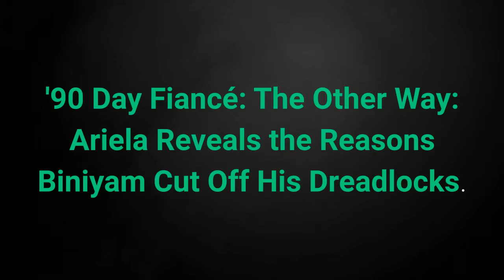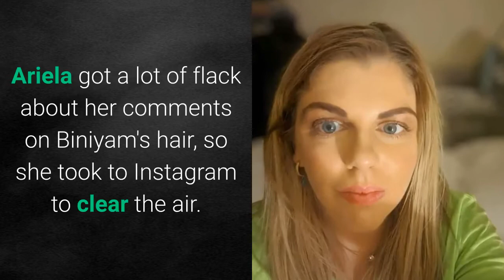90 Day Fiance: Ariela Danielle Explains Why Biniyam Shibre Cut Off His Dreadlocks.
90 Day Fiancé: The Other Way star Ariela Danielle is not happy to be with her boyfriend Binyam Shibre in Ethiopia this season. Some fans think she's over him because he cut off his dreadlocks. But Ariela finally cleared the rumors and revealed the real reason Biniyam chopped his hair, and she supports him.